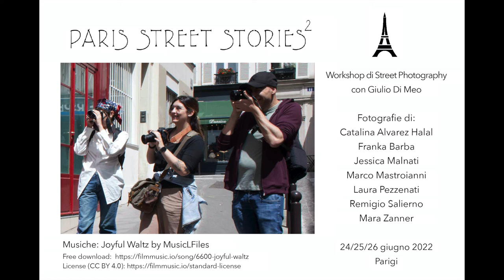PARIS STREET STORIES 2 - Workshop di street photography con Giulio Di Meo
PARIS STREET STORIES 2
Workshop di street photography con Giulio Di Meo
24/25/26 giugno 2022 | Parigi

Fotografie di: Catalina Alvarez Halal, Franka Barba, Jessica Malnati, Marco Mastroianni, Laura Pezzenati, Remigio Salierno e Mara Zanner.

Assistente: Laura Pezzenati